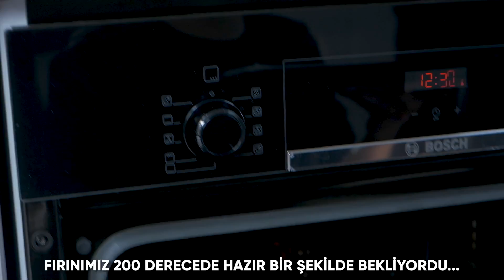Görmeden, Duymadan ve Konuşmadan Pizza Yaptık! | Yemek Yapma Challenge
Bu seferki challengemızda Pizza yapmaya çalıştık.. Biraz ortalık karıştı ama... Siz sevgili izleyicilerimiz için eğlenceli dakikalar olacağından eminiz...

10 yıldır yürüdüğümüz bu davada projelerimize destek vermek için;

RESMİ BAĞIŞ IBAN:
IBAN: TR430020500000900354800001